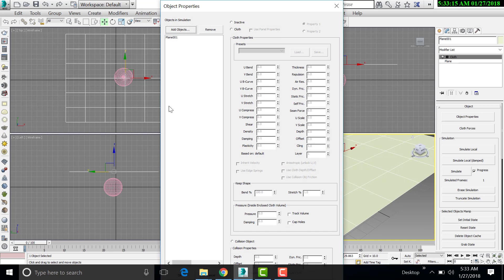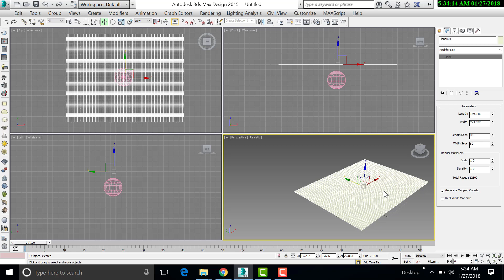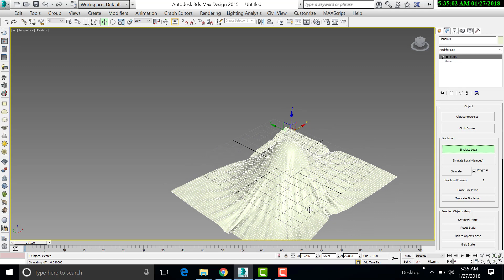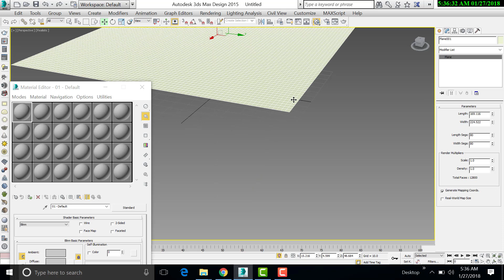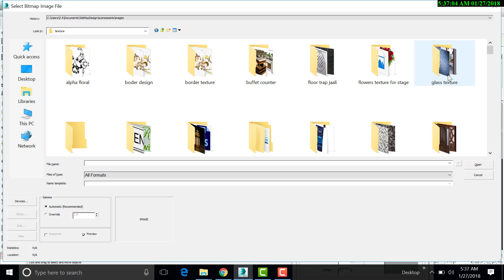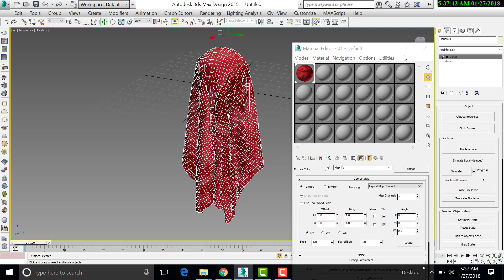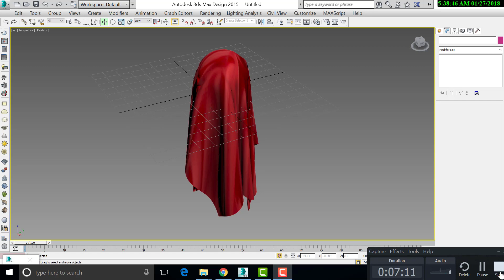3ds max tutorial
All These videos is for beginner's and learner's and enhance your knowledge about how to operate 3d studio max like in professional way. and for more videos Please watch subscribe, like and press bell icon then share this knowledge to others 3dmax 3dmaxtutorial I give you fast trick that how you make cloth in 3d studio max with the help of cloth modifier please watch and subscribe me for further vedios Thank You